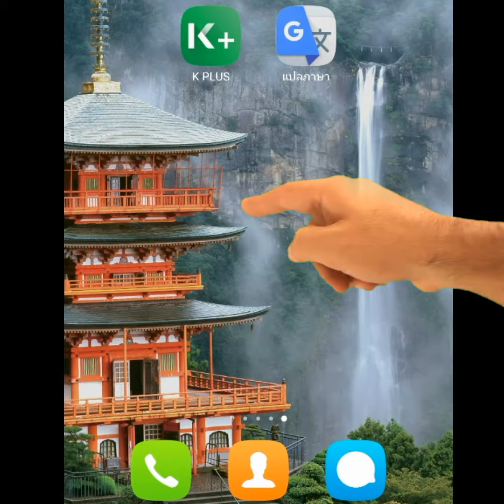😎หนีเมียเที่ยว. สบายอารมณ์. 555😎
อย่างนี้ก็ได้เหรอ.